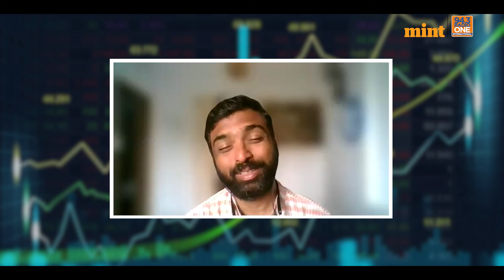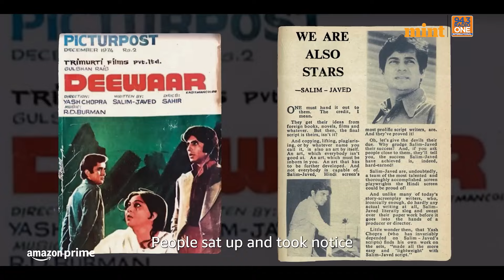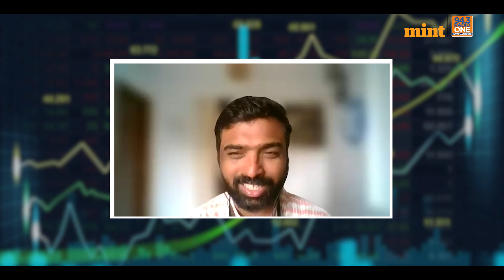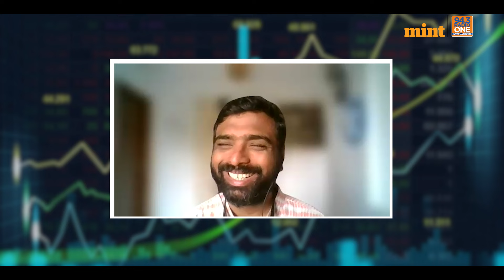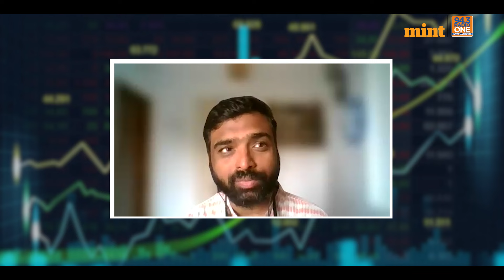Copywriting Secrets from Bollywood's Iconic Duo | Business & Leadership Stories | Hrishi K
Copywriting Secrets | Copywriting Tips by Salim Khan-Javed Akhtar | Business & Leadership Stories | Hrishi K | Copywriting Secrets by Salim-Javed | Copywriting Tips by Salim-Javed
Business and leadership coach, Sachin Bhandary shares timeless communication lessons from Bollywood's legendary writer duo, Salim-Javed, as highlighted in Prime Video's docuseries Angry Young Men. From crafting punchy one-liners that stick to mastering voice modulation and tapping into raw emotion, Salim Khan and Javed Akhtar transformed dialogues into unforgettable cultural moments. We’ll unpack three key insights from their process, from making messages memorable to the power of authentic storytelling that resonates across generations. If you're passionate about the art of impactful communication, this one's for you!